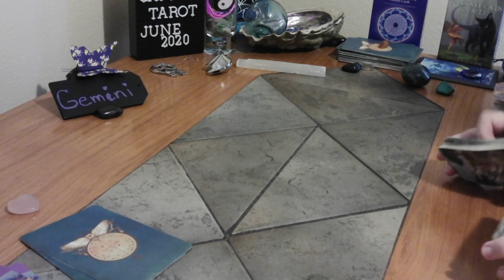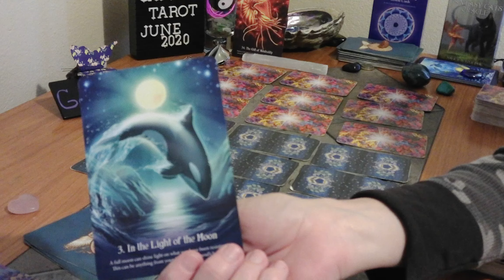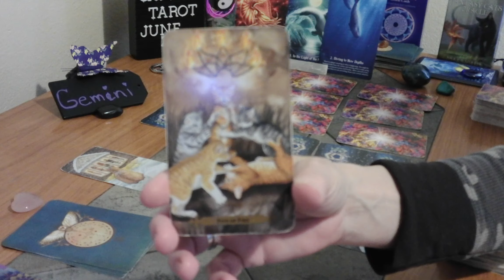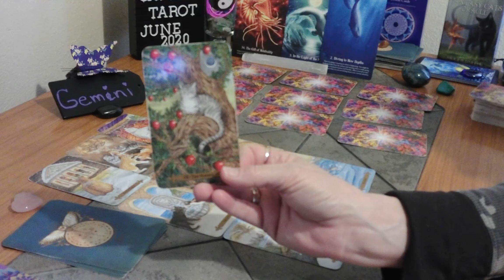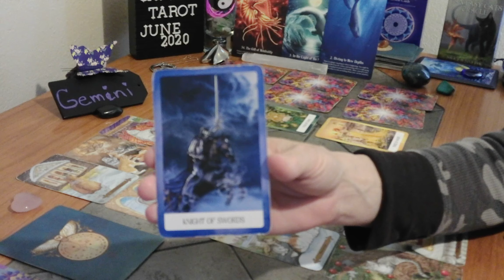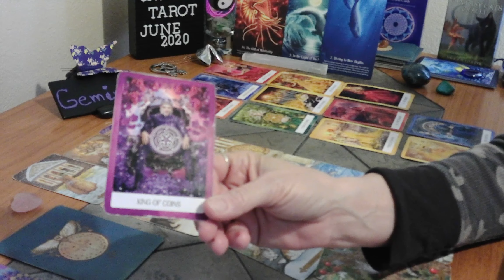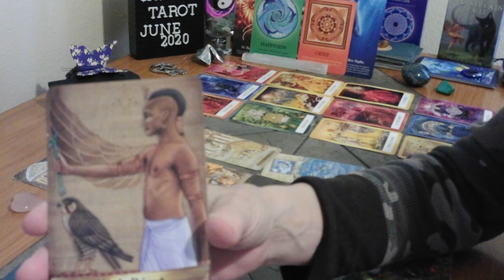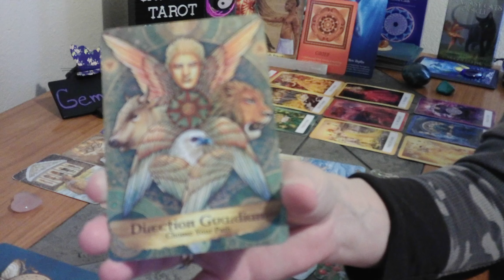GEMINI/ JUNE 1-7, 2020/ YOU ARE LIKE A MAGNET, THAT LEARNS!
THE GIFT OF BALANCE, IS IN YOUR LIFE NOW. THE FULL MOON  MAY SHINE LIGHT ON WHAT YOU MAY BE RESISTING. YOU MAY NEED TO DIG DEEPER INTO YOUR EMOTIONS TO BALANCE GRIEF. GAGE YOUR DIRECTION ON YOUR HAPPINESS. CHOOSE YOUR PATH. INTEND AND CREATE YOUR LIFE. YOU HAVE THE DISCIPLINE WITHIN YOU, TO BRING THE OUTCOME YOU WISH FOR.

FORTUNE COOKIE;   A FLOWER CAN'T BLOSSOM, WITHOUT SUNSHINE!
                                     GO FOR YOUR SUNSHINE!